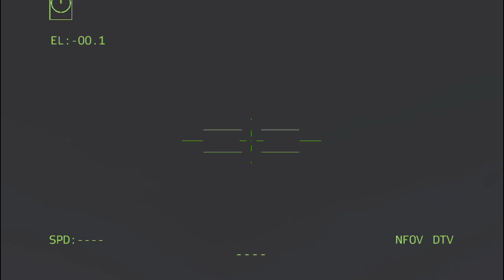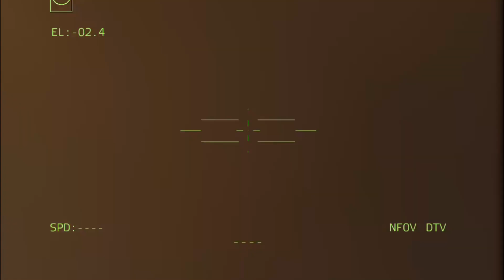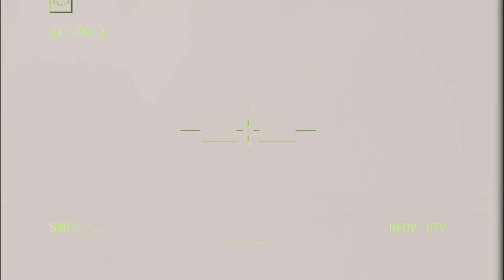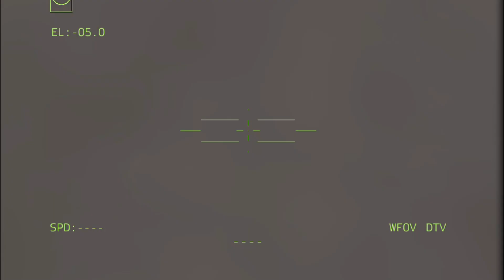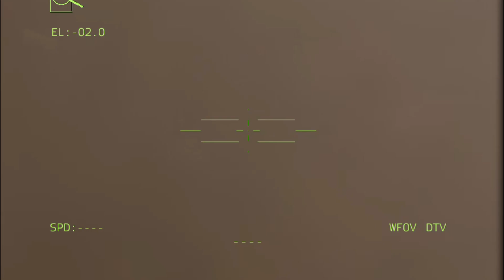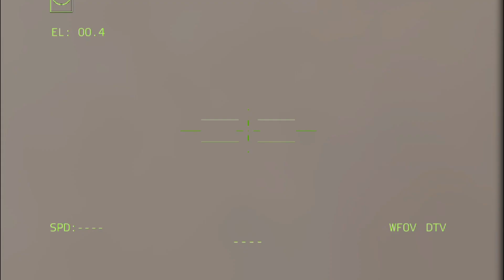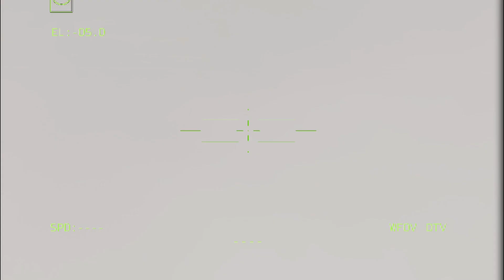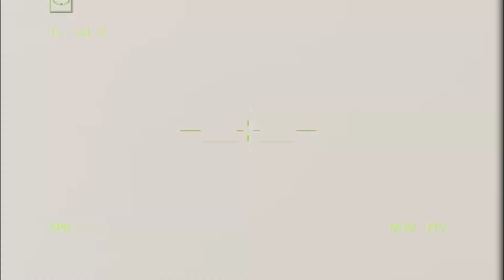shocked the world!! at the beginning of the year russia set up full power arma3